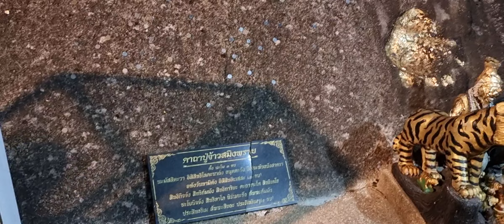เก็บตก​ขึ้น​เขาคิชฌกูฏ​ค่ะ​ ครั้งหนึ่ง​ใน​ชีวิต​ พ่อใหญ่​77ปี​เดินขึ้น​ชิวมาก​สวยงาม ​#​ไทยแลนด์​